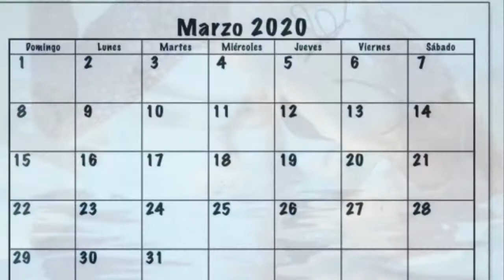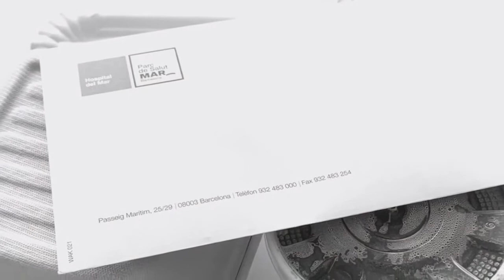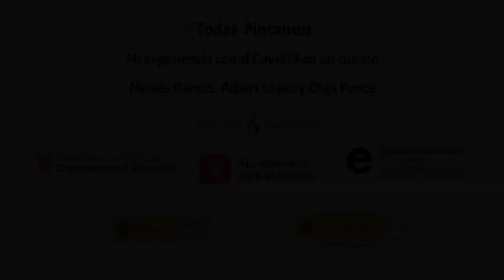Mi Experiencia con el Covid19 en un cuento. Día MUS-E Artistas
Mi Experiencia con el Covid19 en un cuento. Día MUS-E Artistas. Cataluña. Moisés Ramos, Olga POnce y Albert López